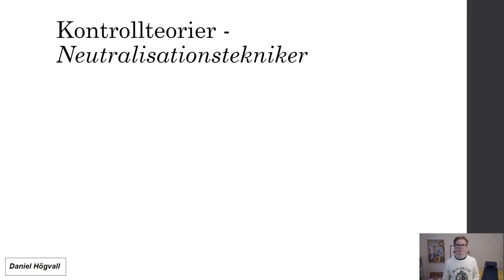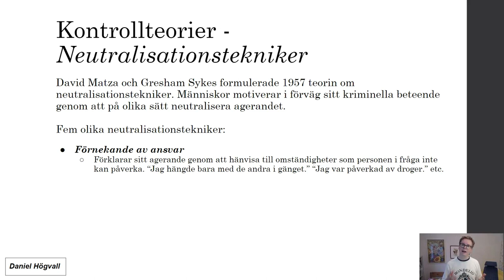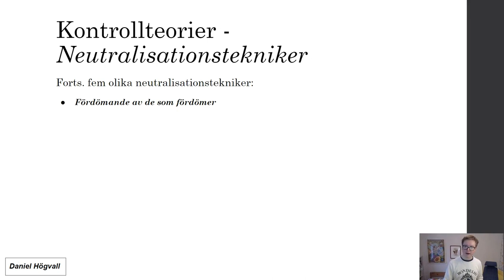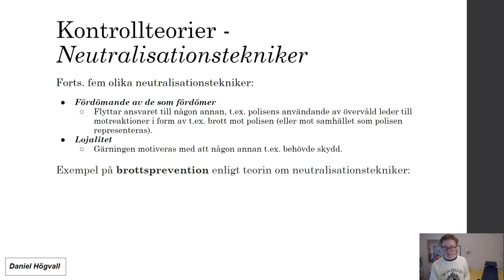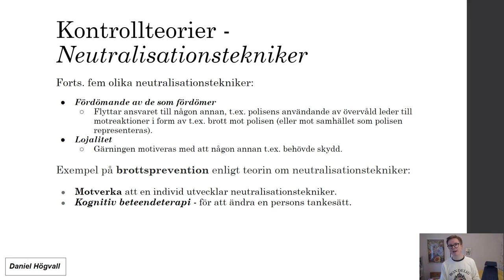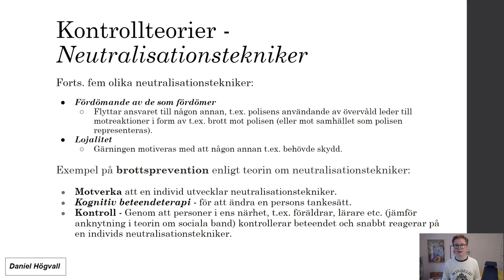Kriminologisk teori och brottsprevention - Del 12 - Neutralisationstekniker